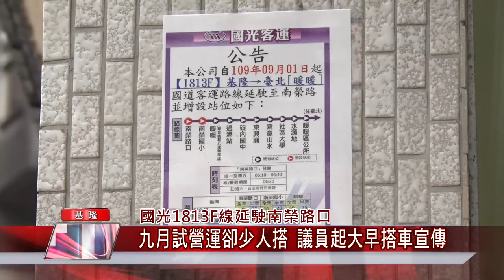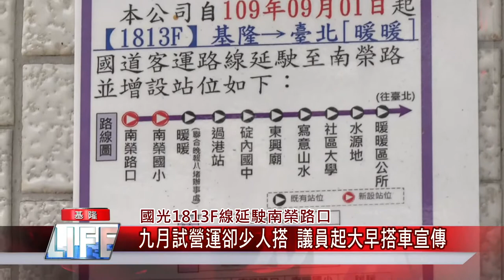搭車 透早|國光1813F延駛到南榮路口九月試營運卻少人搭議員透早搭車宣傳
國光1813快捷公車終於延駛卻無人坐議員透早搭車宣傳

（中嘉吉隆新聞記者張啟騰/基隆報導）為了紓解基隆三坑火車站在尖峰時刻的通勤人潮，基隆市議員童子瑋積極爭取往來基隆台北的國光客運1813F線快捷公車延長行駛到南榮路口，好不容易今年九月開始試營運，卻因為宣傳不足，幾乎無人搭乘，童子瑋因此決定起個大早親自搭乘，也呼籲南榮路民眾多多利用。